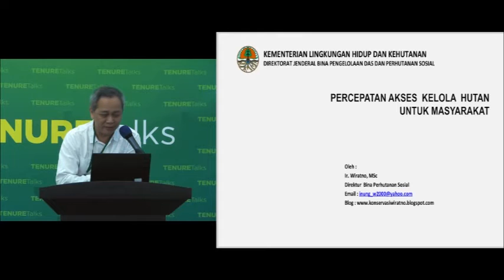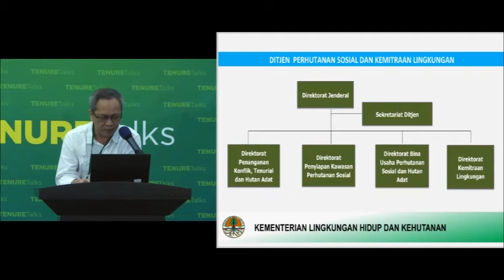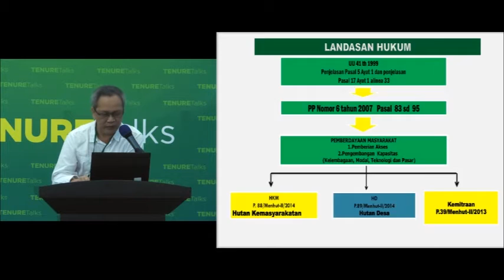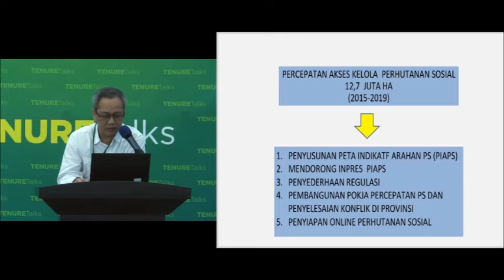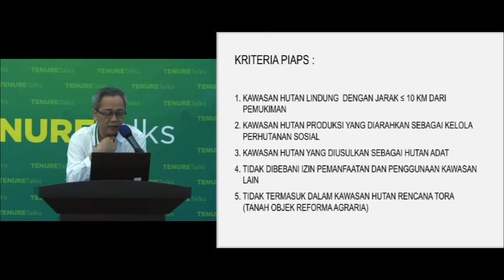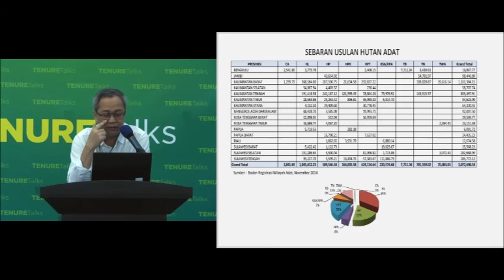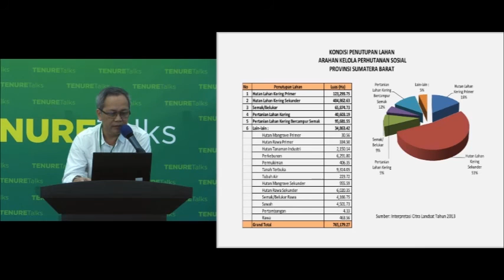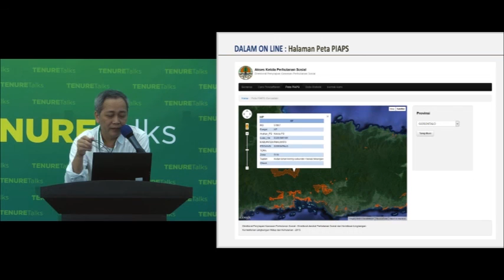Tenure Talks Indonesia: Wiratno tentang percepatan akses kelola hutan untuk masyarakat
"Wiratno, Direktur Perhutanan Sosial dan Kemitraan Lingkungan Kementerian Lingkungan Hidup dan Kehutanan RI dalam acara 'Tenure Talks: A colloquium on land and forest tenure reform in Indonesia, berbicara mengenai percepatan akses kelola hutan untuk masyarakat.